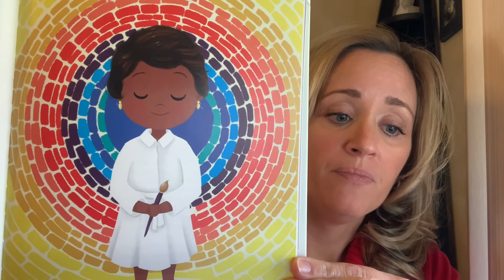Ff Dec 11 Woodsey Thomas